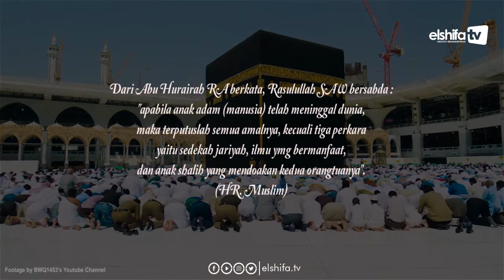Renungan Singkat tentang Amal dari Iman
Yuk, simak selengkapnya dalam one minutes booster berikut oleh - Ust. Fazry Fauzan Rajabani, S.Pd.I

Semoga dapat menjadi penggugah hati kita untuk lebih mendekat pada Al-Qur'an, untuk lebih mencintai Al-Qur'an dalam hidup kita.